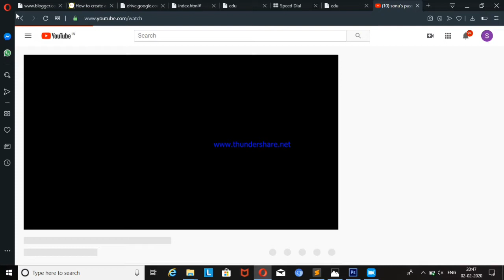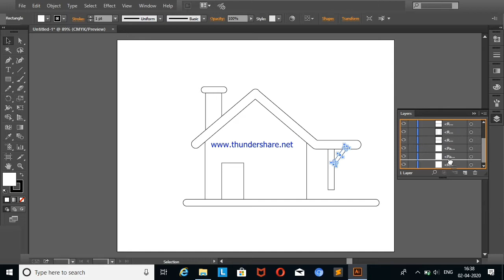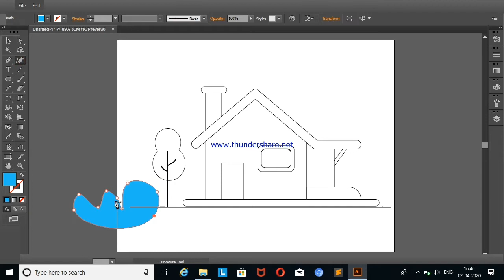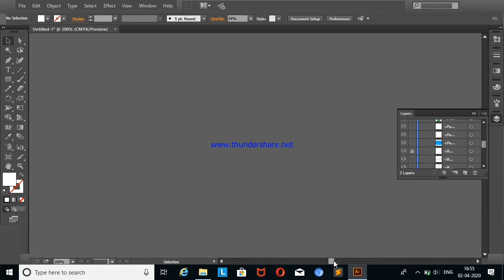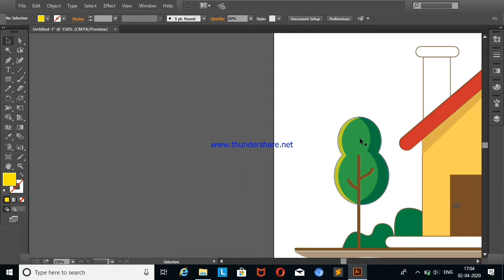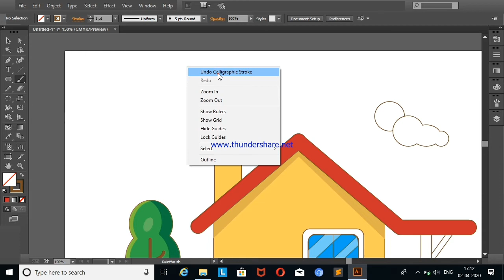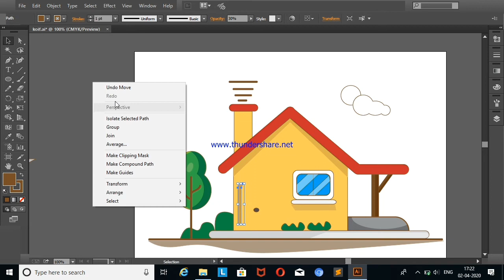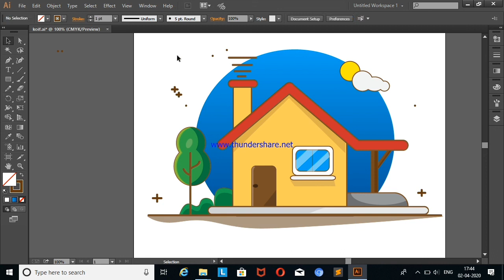house online illustrator tutorials all tools.vector art illustrator tutorial beginner.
illustrator tutorials drawing.Graphic design with sonu. Graphic design show.  New designing show. Only sonu's passion chanel.

Adobe Illustrator is a vector graphics editor developed and marketed by Adobe Inc. Originally designed for the Apple Macintosh, development of Adobe Illustrator began in 1985. Along with Creative Cloud (Adobe's shift to monthly or annual subscription service delivered over the Internet), Illustrator CC was released. The latest version, Illustrator CC 2020, was released on October 24, 2019 and is the 24th generation in the product line. Adobe Illustrator was reviewed as the best vector graphics editing program in 2018 by PC Magazine.